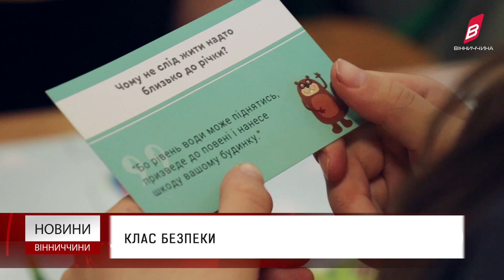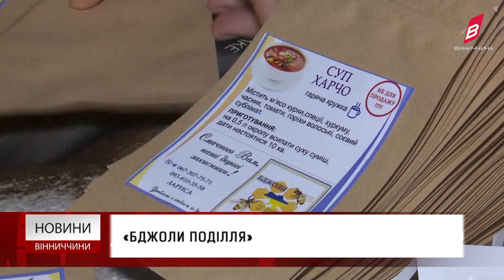Новини Вінниччини 29.11.2023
Робочу групу   «Прозорість та підзвітність» відкрили при обласній військовій адміністрації.
Ще один клас безпеки з’явився у Вінниці.
Мешканки одного зі старостів під Вінницею відправляють на фронт більше тисячі сухих супів, які називають «гаряча чашка».